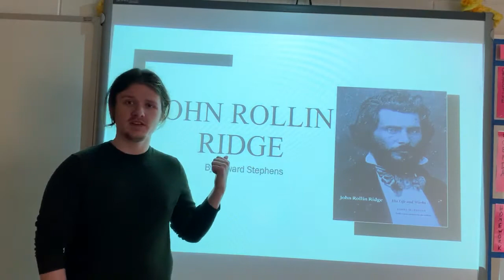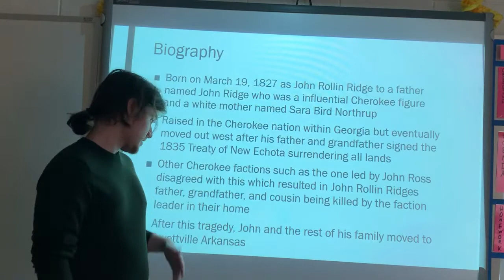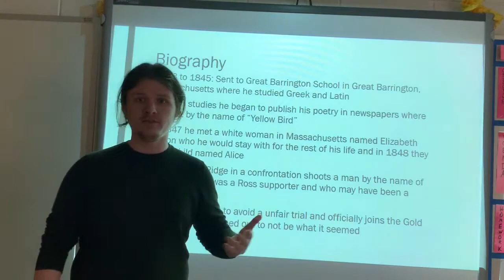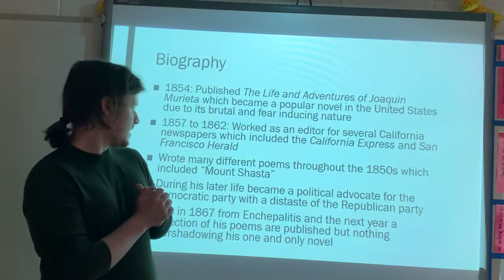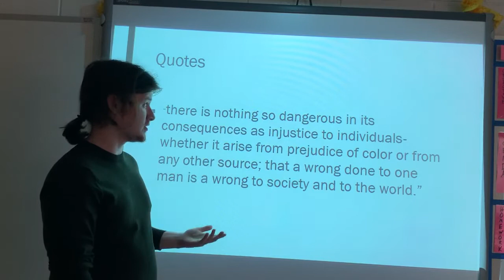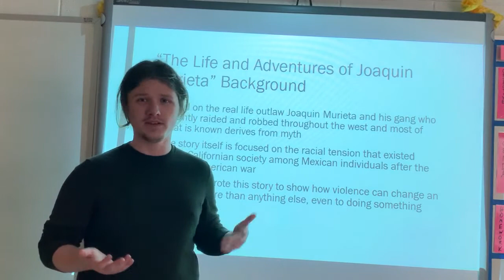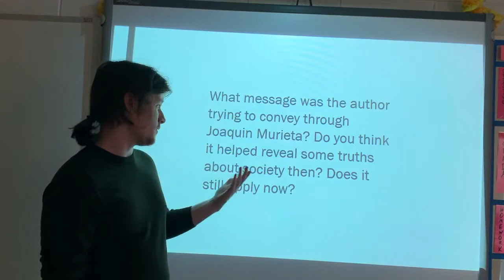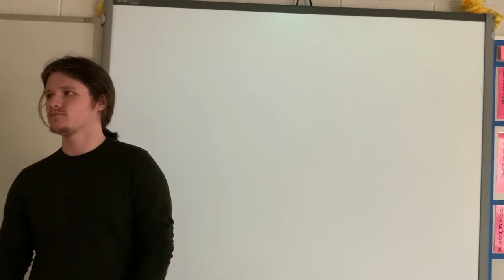John Rollin Ridge Presentation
My Presentation on John Rollin Ridge.